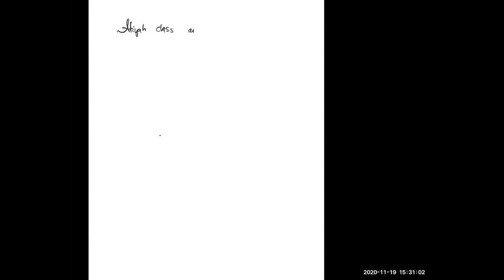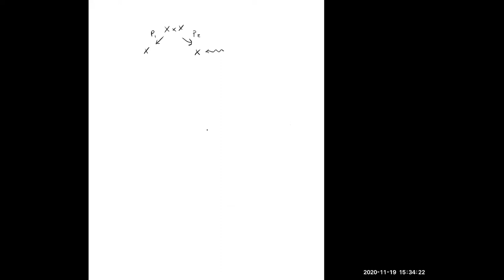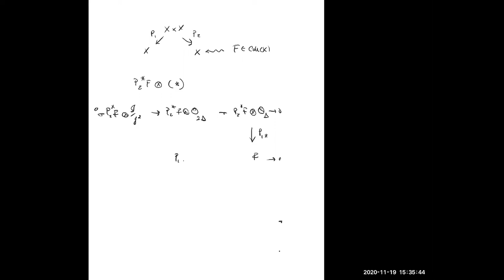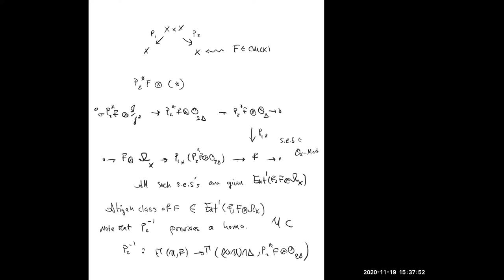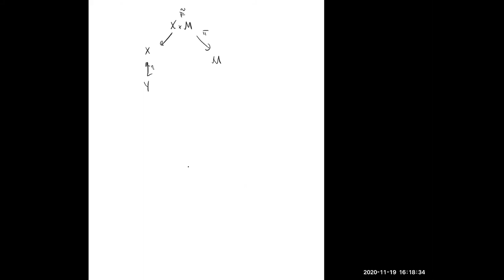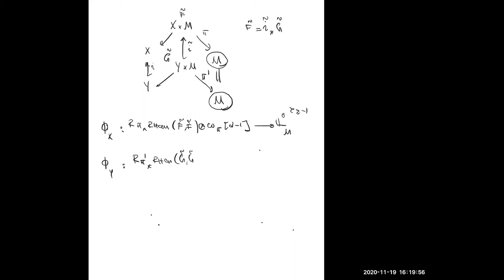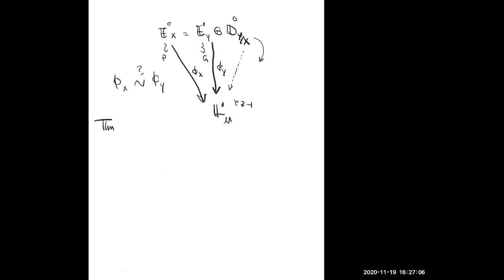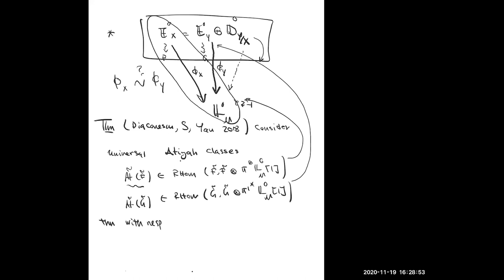Atiyah Class and Sheaf Counting on Local Calabi-Yau 4 Folds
Speaker: Artan Sheshmani
11/19/20

We discuss Donaldson-Thomas (DT) invariants of torsion sheaves with 2 dimensional support on a smooth projective surface in an ambient non-compact Calabi Yau fourfold given by the total space of a rank 2 bundle on the surface. We prove that in certain cases, when the rank 2 bundle is chosen appropriately, the universal truncated Atiyah class of these codimension 2 sheaves reduces to one, defined over the moduli space of such sheaves realized as torsion codimension 1 sheaves in a noncompact divisor (threefold) embedded in the ambient fourfold. Such reduction property of universal Atiyah class enables us to relate our fourfold DT theory to a reduced DT theory of a threefold and subsequently then to the moduli spaces of sheaves on the base surface. We finally make predictions about modularity of such fourfold invariants when the base surface is an elliptic K3.